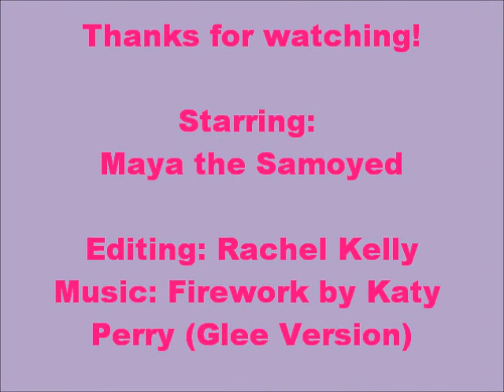Agility Dog - Maya the Samoyed doing agility!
Jimmy's friend Maya enjoying her agility training!